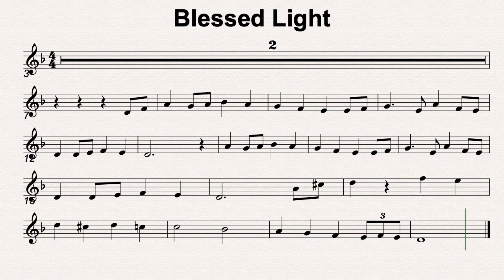D Min 44 Blessed Light 60bmp